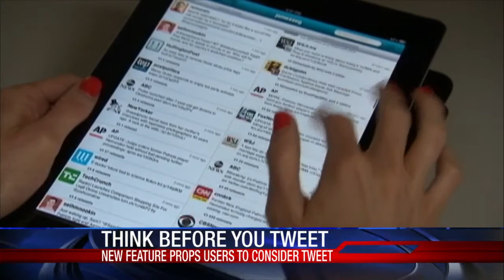Think before you tweet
New feature props users to consider tweet